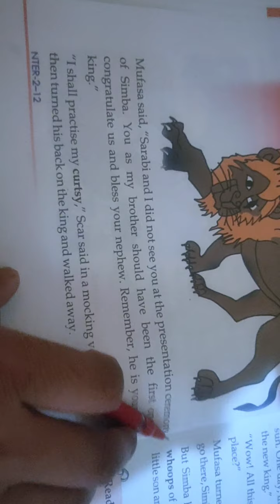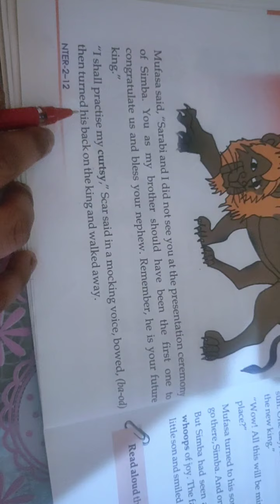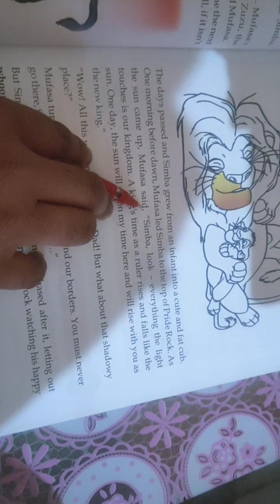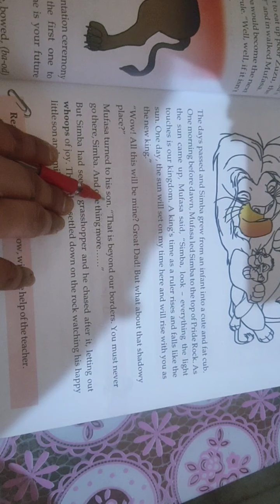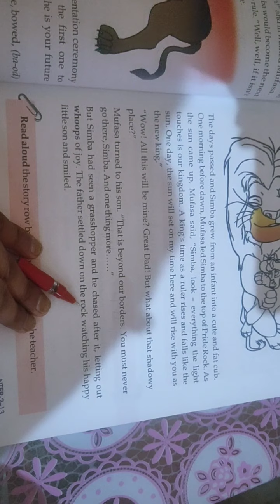5 April 2021